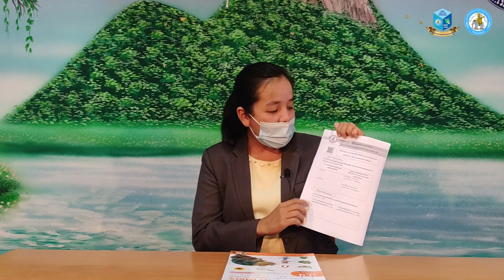แนะนำการทำใบงาน วิชาวิทยาศาสตร์และเทคโนโลยี ชั้น ป.4